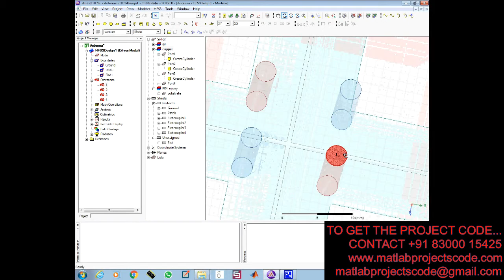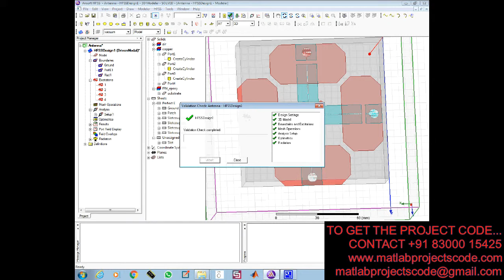Design and Analysis of a Wideband Multiple-Microstrip Dipole Antenna with High Isolation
Antenna design for Design and Analysis of a Wideband Multiple-Microstrip Dipole Antenna with High Isolation

The content of the project:
1. IEEE standard reference paper
2. PowerPoint presentation
3. Screenshots
4. Software
5. Source code
6. Videos
7. ReadMe document to guide.

ABSTRACT:
A wideband multiple-microstrip dipole antenna with dual polarization is proposed in this letter. The antenna consists of a radiator, a cross-shaped slot coupler, a pair of microstrip baluns, and a reflector. When baluns are excited, the cross-shaped slot coupler would work as a four-way equal-split power divider and generate four differential signals at four ends of the slotlines. Afterward, the signals would be coupled to four modified dipoles to radiate and synthesize slant ±45° linear polarizations. The proposed design is verified by the fabrication and testing of a prototype antenna. Measured results agree well with the simulated ones, giving a wide impedance bandwidth from 1.68 to 2.75 GHz, a high port-to-port isolation (better than 37 dB) within the operating frequency bandwidth, and a good radiation pattern. Besides, the proposed antenna maintains a compact structure measuring 0.78λ 0 × 0.78λ 0 × 0.18λ 0 .